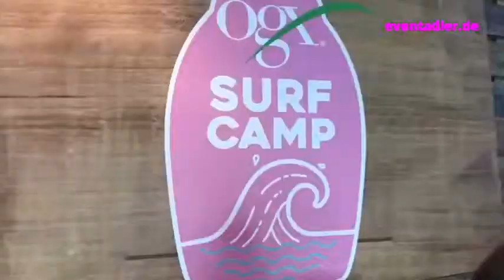The Surfboard Simulator - das Surf- & Fun Actiontool von EVENTADLER in Göppingen bei Stuttgart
Unser Surfsimulator von RODEO KING ist das coole Action-Tool für alle Eventthemen, die Spass mit Wasser, Urlaub und Sonne verbinden. Inkl. Palmen- oder Rundkissen (Vorteil rundum Einsicht z.B. an Messeständen), mit Sicherheitsmodus für Kinder und starken Motoren und Wettbewerbsprogrammen für Erwachsene. Digitaldisplay für die Zeitmessung/anzeige.